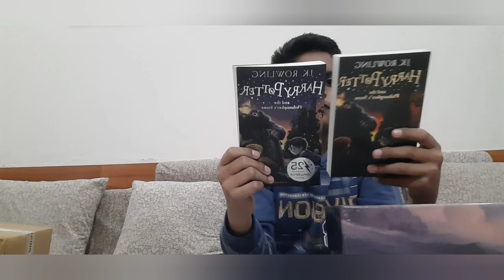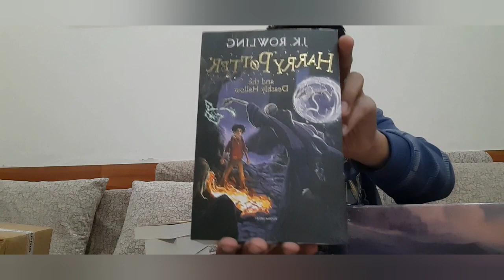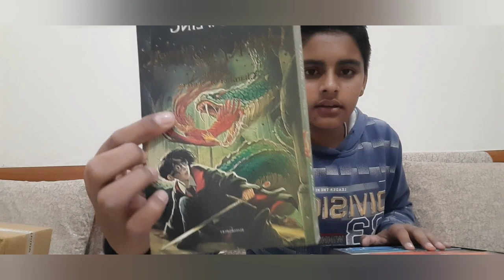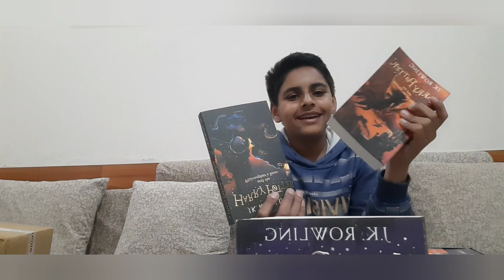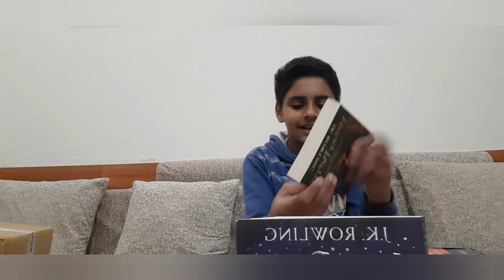Harry potter in mystery box